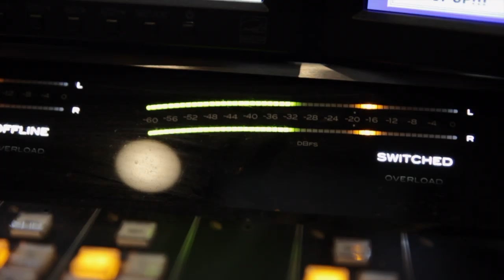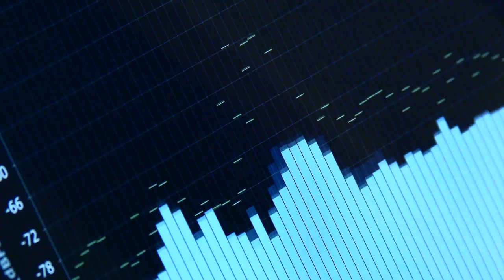Hodge Podge 4-22-19